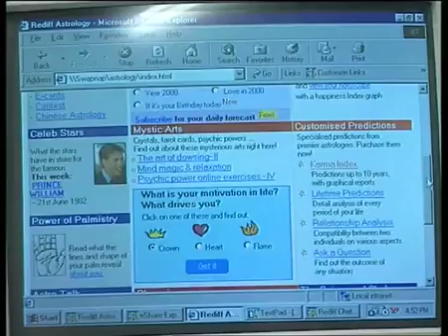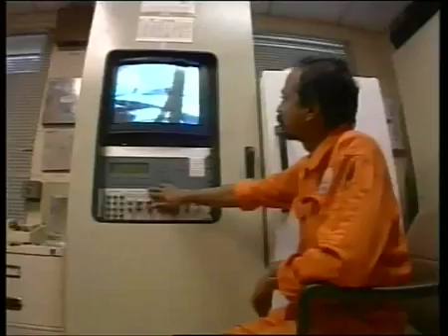Zero- The beginning of knowledge part 2